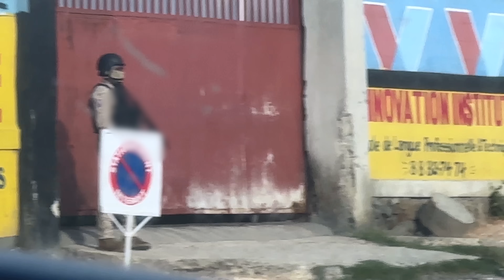48 Insane Hours in Haiti (What I Didn't Tell You)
I just got back from a CRAZY trip to Port-au-Prince, Haiti - undoubtedly the most dangerous city in the world.  Here is a little behind-the-scenes from my hotel room, sharing my experience of what it is really like to be here over the last 48 hours and shoot on these streets.  I can't believe this happened.  And I wish the best for the future of the country.